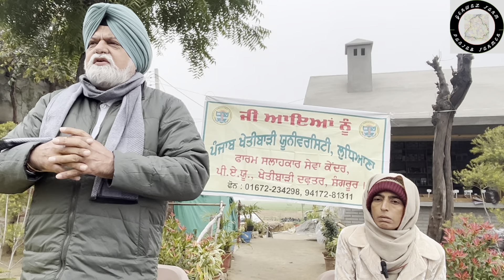ਪੀ.ਏ.ਯੂ.ਕੈਂਪ ਗਰੇਵਾਲ ਫਾਰਮ ਉਗਰਾਹਾ ਜਿਸ ਵਿੱਚ ਫਸਲ ਦੀ ਜਾਣਕਾਰੀ ਦਿੱਤੀ ਡਾ:ਗੁਰਵੀਰ ਕੋਰ ਡਾ:ਬੂਟਾ ਸਿੰਘ ਰੋਮਾਣਾ ਭਾਗ2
punjab farmer punjabfarmer farmerpunjab gerwal ugrahan heron panjab heron furits vegetables panjabfarmer ਪੀ.ਏ.ਯੂ. ਲੁਧਿਅਣਾ ਕੈਂਪ ਗਰੇਵਾਲ ਫਾਰਮ ਉਗਰਾਹਾਂ ਜਿਸ ਵਿੱਚ ਫਸਲ ਦੀ ਜਾਣਕਾਰੀ ਦਿੱਤੀ ਡਾ: ਗੁਰਵੀਰ ਕੋਰ ਖੇੜੀ ਡਾ: ਬੂਟਾ ਸਿੰਘ ਰੋਮਾਣਾ ਭਾਗ 2